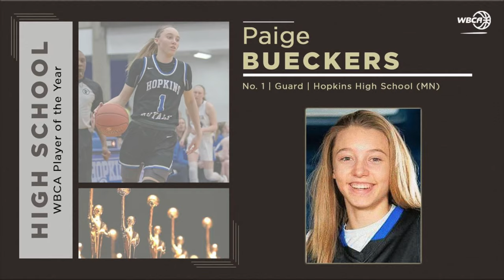THE PAIGE BUECKERS DOCUMENTARY | THE COMEBACK | UCONN WBB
I have decided to diversify my content, by documenting one the most talented women's basketball player's that has defied all odds and still balling! I will in addition, dropping a docu-series that will be out weekly for the the rest of this month and the future.